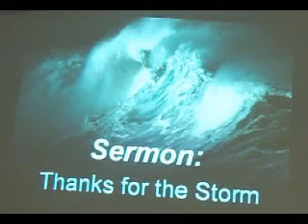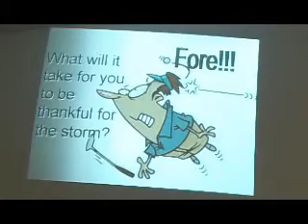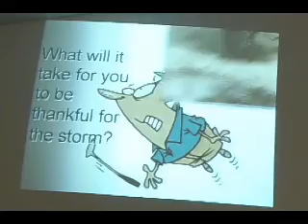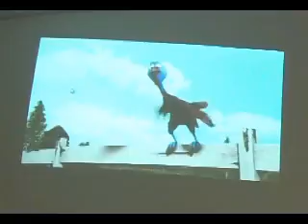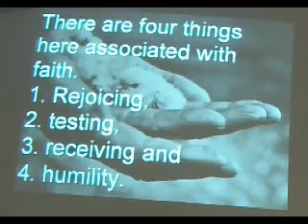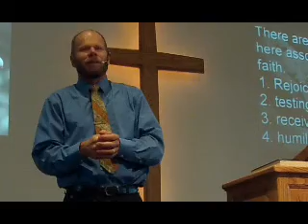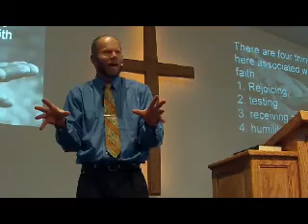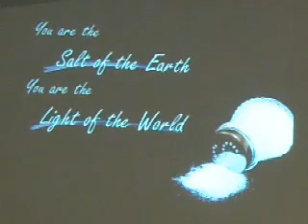Thanks for the Storm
It is so backward to finding true Joy. Storms result in Joy for the Christian!!! In this we can give thanks for the Storm.